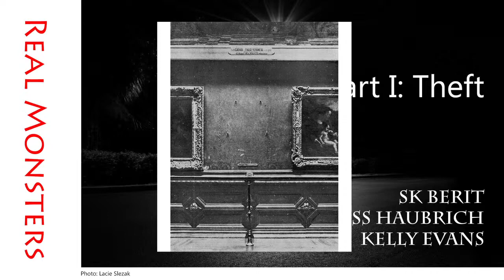Real Monsters: Art Crimes Pt. I Theft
Kelly Evans stops by to teach us about a subject area she knows well: art crimes.

Journalist and dogged student of all things forensic, Wess Haubrich, examines the nitty, gritty details you didn't know about famous crimes and their unseen motivations.

Likes, comments, and subscriptions to the channel are always appreciated! Or, help the podcast run!